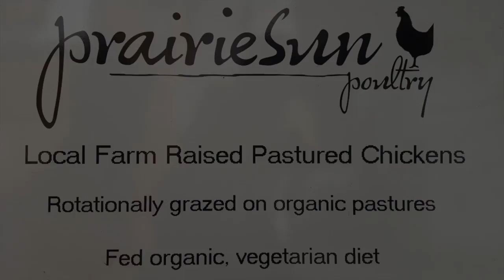Prairiesun Organic 1st poultry processing event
This video is about 2016 Prairiesun Organic 1st poultry processing on-farm event using Featherman pro equipment.